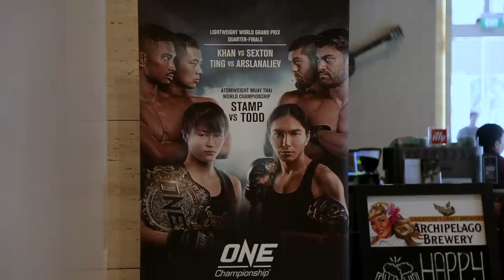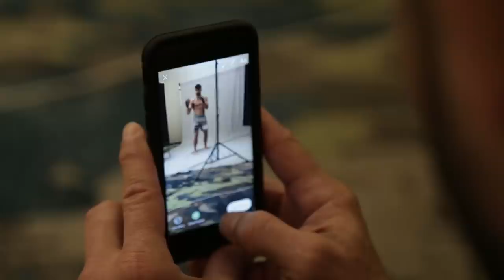ONE VLOG | Event Week - ONE: CALL TO GREATNESS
In the lead-up to another epic event in Singapore, ONE Atomweight Muay Thai World Title contender Stamp Fairtex shares her thoughts on her upcoming opponent, American striking sensation Janet Todd, before sharpening her tools in a final training session. Meanwhile, ONE Lightweight World Grand Prix warriors Amir Khan and Ariel Sexton get reacquainted at the official ONE: CALL TO GREATNESS Open Workout & Face-Offs. Finally, Sexton squeezes in a late-night BJJ class with his Gracie family mentor to fine-tune his greatest weapon.